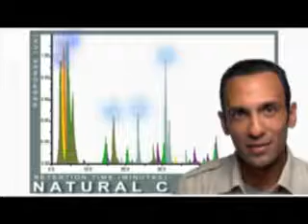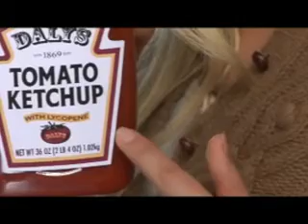What are Phytonutrients?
Nutrilite, the leading brand of vitamins and supplements worldwide, expains their research and study of phytonutrients.